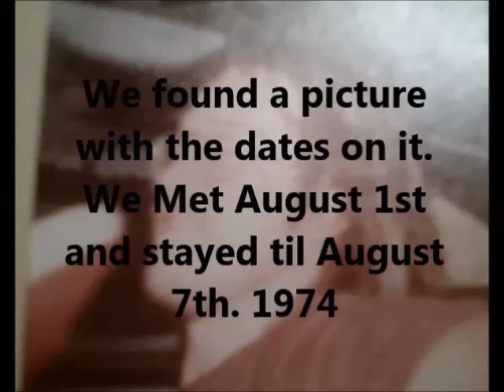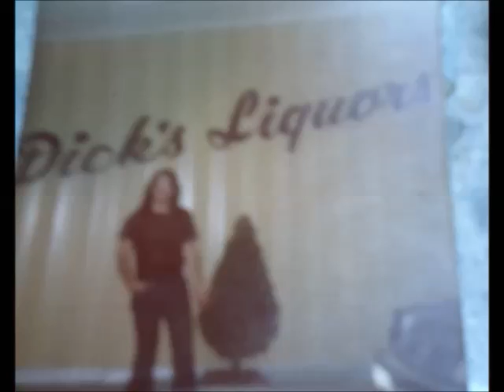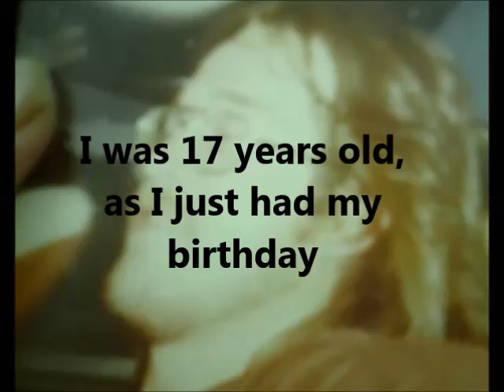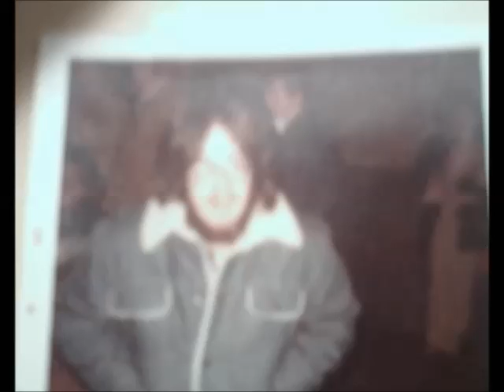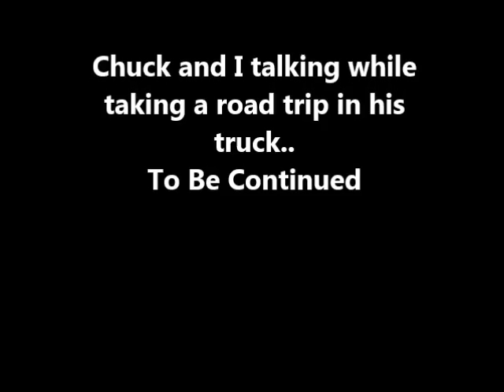After 40 years, we are finally together. How We Met (Part 1)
After meeting Chuck in 1974 ,  we are finally back together after 40 years (2014). There is Hope for all. Don't Give Up, if it is meant to be, it will happen!
This is Part 1 of  our story.